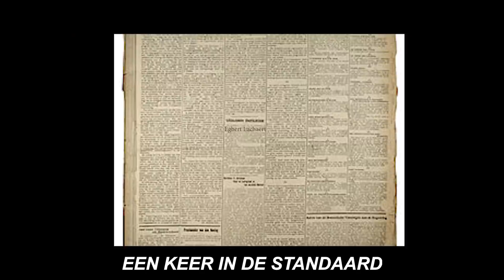ROAST van de BELGISCHE POLITIEK (snoeihard)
Sander Vandenhende gaf ons in zijn radioprogramma op STUBRU de opdracht om een disstrack te maken. Hier is ie dan! En 't is nekeer geen parodie. Laat in de comments weten wat we de volgende keer moeten dissen.

Stuur ons een mail!

mvg
Jeff en P-Jay